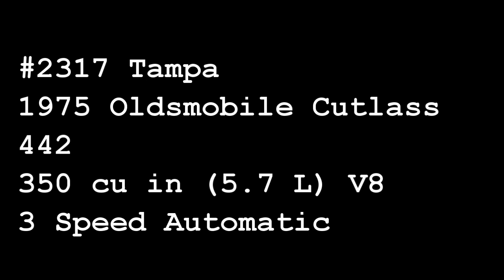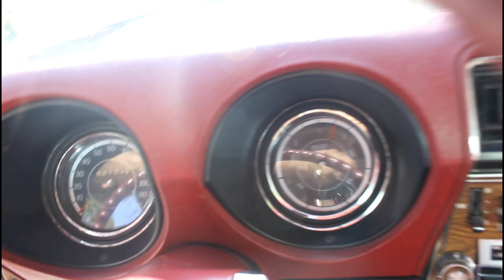1975 Oldsmobile Cutlass 442 2317 Tampa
Gateway Classic Cars of Tampa is proud to offer this 1975 Oldsmobile Cutlass 442. The Oldsmobile 442 is a muscle car produced by Oldsmobile between the 1968 and 1971 model years. The 442 was born out of competition between Pontiac and Oldsmobile divisions of GM. The high performance GTO version of the Pontiac LeMans intermediate had proved an unexpected success midway through the 1964 model year. Oldsmobile's hasty response was to beef up their own popular Cutlass. The package was dubbed 4-4-2 based on its combination of four-barrel carburetor, four-speed manual transmission, and dual exhausts. It was available on any F-85 or Cutlass model except the station wagon, although most were Cutlass hardtop coupés. This 75 Cutlass 442 , sports an uncommon Silver Exterior with burgundy pin striping that nicely compliments the Burgundy interior. Under the hood is 350 cu in (5.7 L) V8 mated to a 3 Speed Automatic transmission. Options include A/C, AM/FM Radio, Power Steering, Power Brakes, Rear Defogger and Vinyl seats.
This 1975 Oldsmobile Cutlass 442 is listed by our Tampa Showroom and can be viewed in greater detail including 100+ HD pictures and an HD video For additional information, please call our knowledgeable staff at (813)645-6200 or email us at . Our Tampa Showroom is located at 361 30th Street NE Ruskin, FL 33570. Hours: Monday through Saturday, 9 AM to 5 PM EST, please reach out to set an appointment.